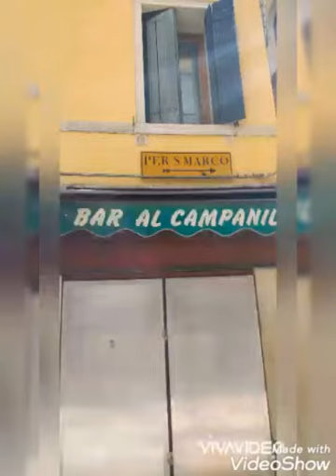My Wife first travel in Venice Italy ❤